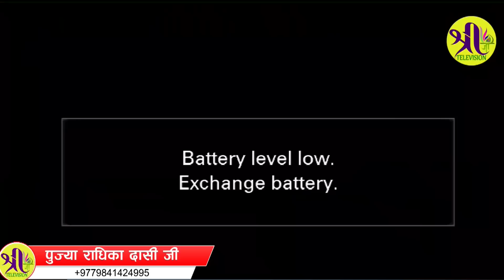प्रद्युमन जन्म को कथा र भगवान ले 16108 विवाह किन गर्नु भयो ? Krishna Katha Radhika Daasi ji